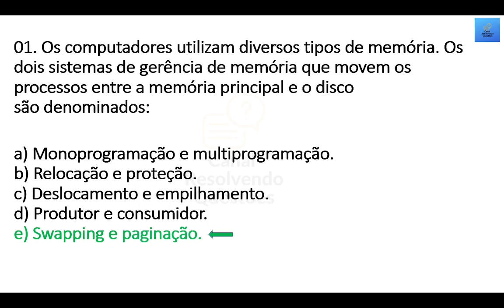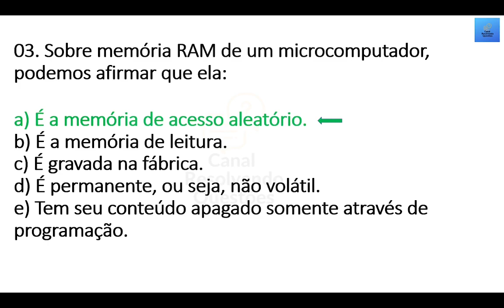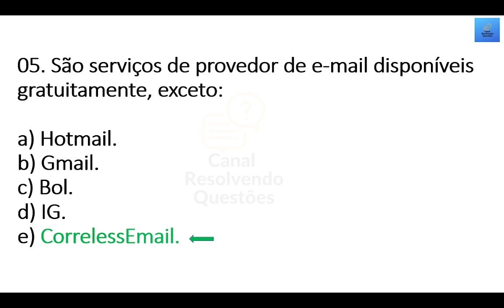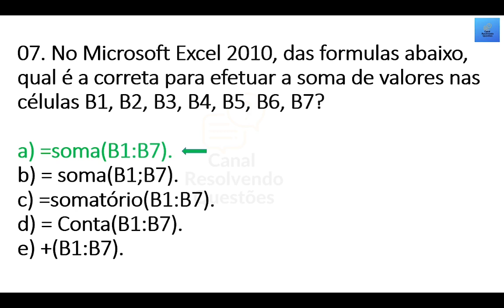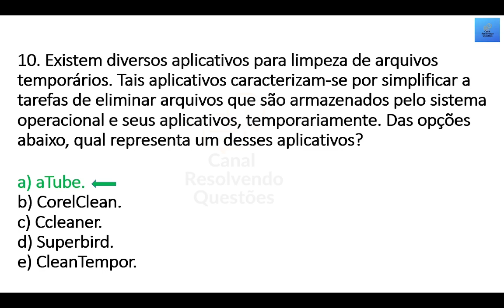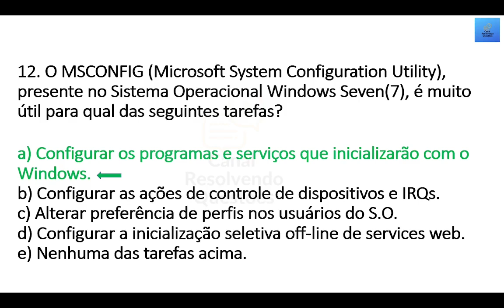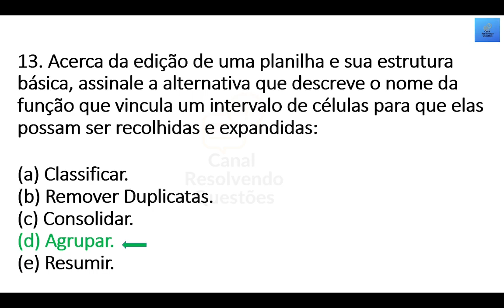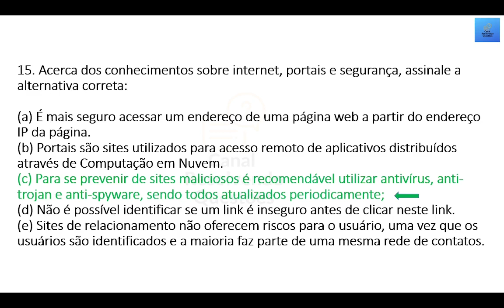SIMULADO - 15 QUESTÕES DE INFORMÁTICA | CONHECIMENTOS ESPECÍFICOS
15 QUESTÕES DE INFORMÁTICA PARA CONCURSO PUBLICO.

Vídeo sem áudio falado (narrativa oral ou fundo musical), apenas questões de INFORMÁTICA para estudar visando gabaritar em diversos concursos públicos.